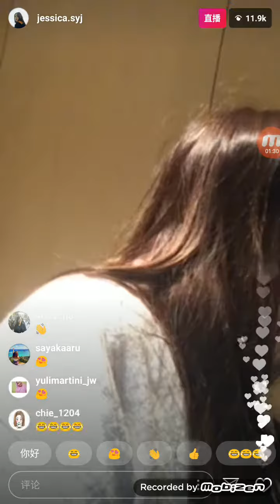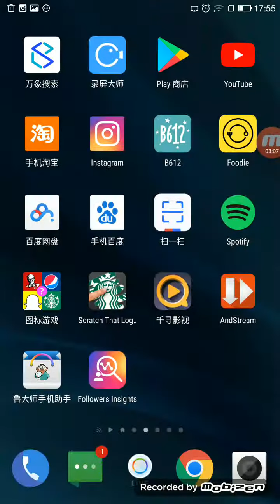JESSICA JUNG IN THAILAND Instagram live 20180126 part4｜郑秀妍IG在泰国酒店的夜晚直播｜晚安直播｜Good Night live